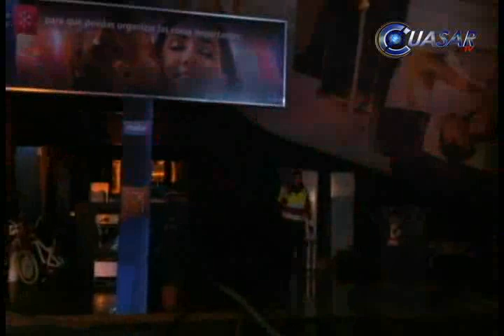Consume incendio fábrica de muebles en Uruapan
En Uruapan, Michoacán, un incendio en un centro comercial mueblero consumió cientos de muebles de madera ocasionó millonarias pérdidas a sus propietarios…